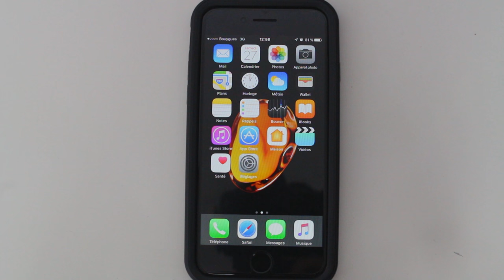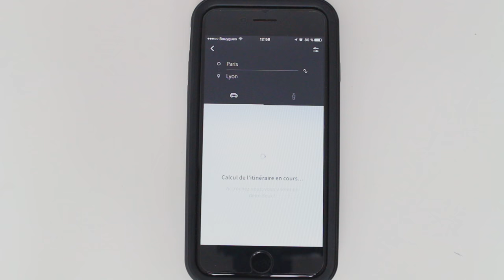L'application pour voyager sans internet!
Je remercie également les 1 470 abonnées sur ma chaîne YouTube continué à partager mes vidéos YouTube.

👉▬▬Me contacter▬▬📝
Nous contacter: